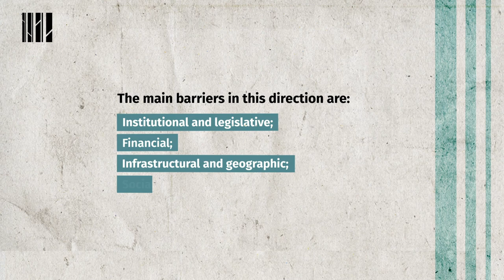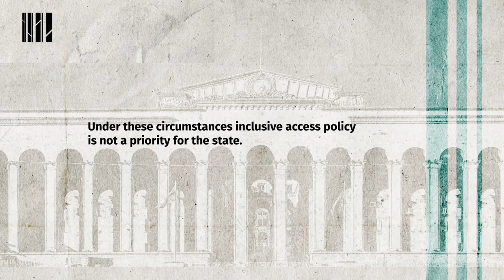How accessible is justice in Georgia?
Access to justice is one of the most underestimated challenges in Georgia. The main barriers in this direction are:

• Institutional and legislative;
• Financial;
• Infrastructural and geographic;
• Social and cultural.
Equal access to justice ensures everyone’s individual right to a fair trial;

Therefore, it is important to develop a systematic vision and strategy for solving these problems.